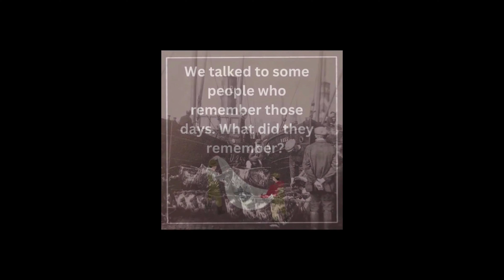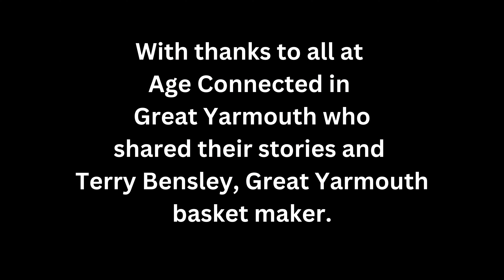Memories of Herring Fishing in Great Yarmouth long version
This video is a longer version of the Memories of Herring Fishing in Great Yarmouth including more stories collected from the groups at Age Connected in Great Yarmouth in March 2024. It does not have captions or BSL but please use the youtube auto captions if needed.  It was kindly commissioned by The National Lottery Heritage Fund and created by The Nest Project.